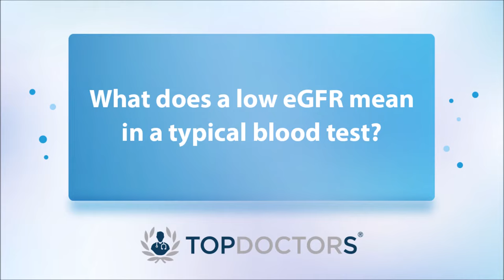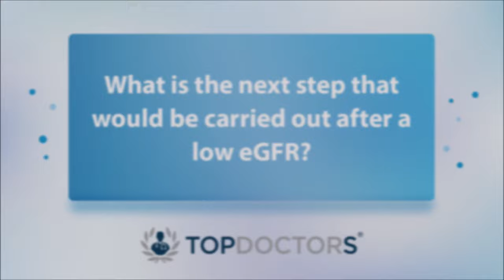What does a low eGFR mean in a typical blood test? - Online interview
What exactly does a low eGFR (estimated glomerular filtration rate) test mean? Find out in our latest online interview, as Dr David Game, a leading London-based nephrologist, explains what this typically indicates, whilst also explaining the main causes of a low eGFR, and how a low eGFR is detected.

00:08 What does a low eGFR mean in a typical blood test?
01:54 Dr Game explains the main causes of a low eGFR
03:06 Might a low eGFR indicate a potentially severe condition?
03:50 How exactly is a low eGFR detected?
04:32 What is the next step that would be carried out after a patient is detected to have a low eGFR?